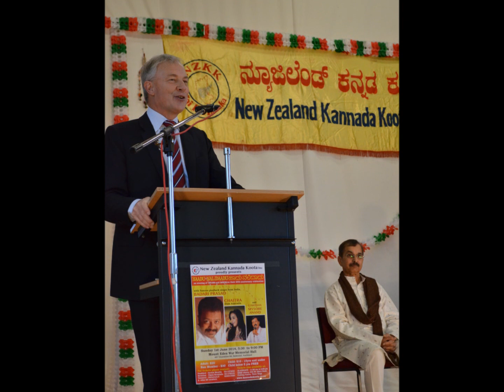BPM - NZKK 20th Anniversary 1st June 2014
Dear friends, here are the photos that were taken during the NZKK 20th Anniversary function in Auckland on 1st June 2014.